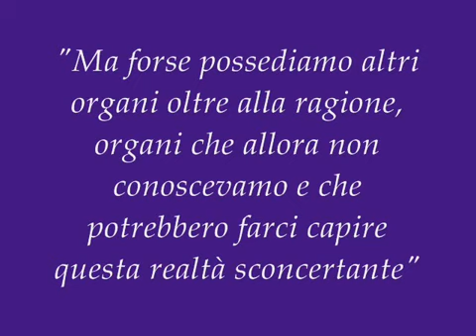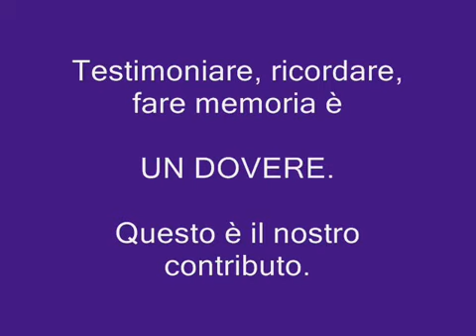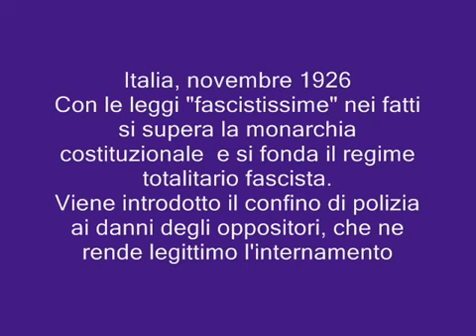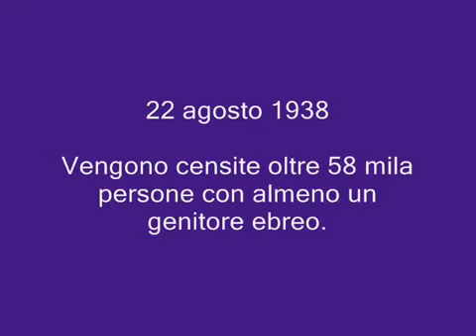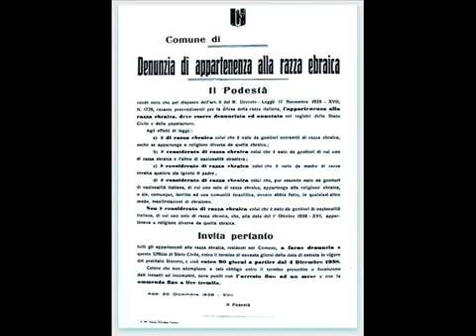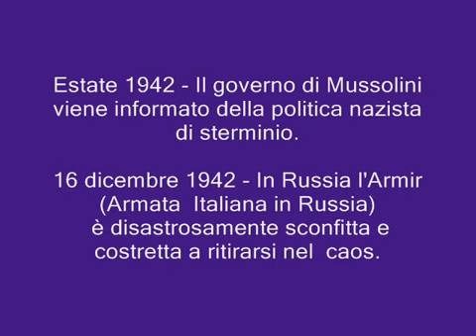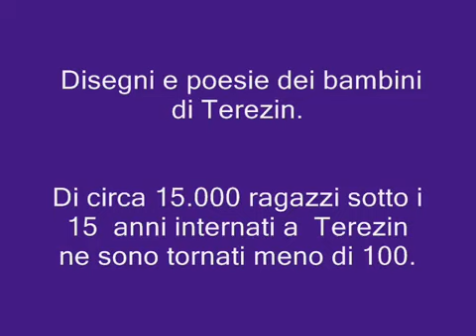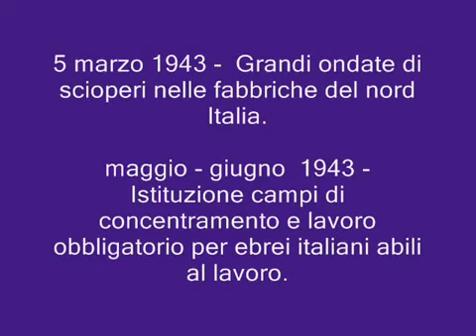Fili di Memoria - Parte Prima